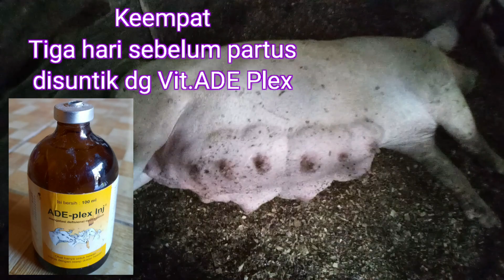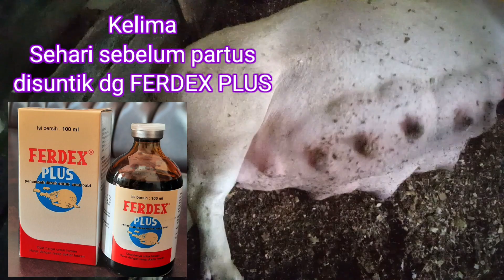Cara Penanganan Babi Induk Menjelang Beranak babiinduk (indukbabi,melahirkan)